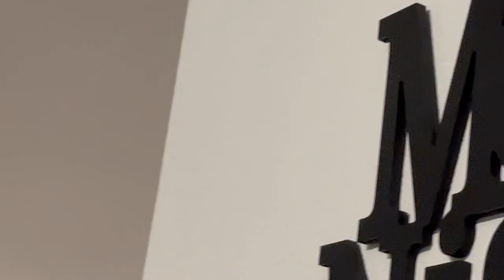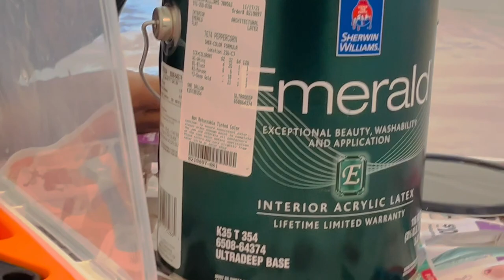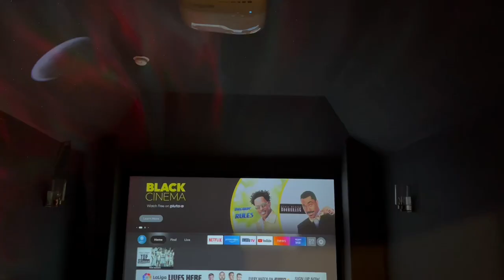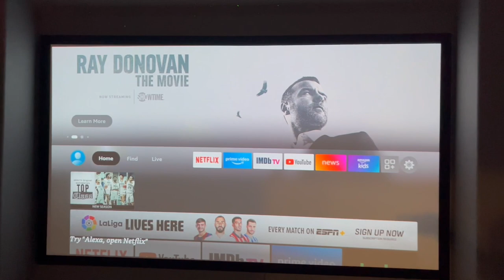Painted Our Media Room | American Houses | Home Theatre | Hindi Vlog |Indian Youtuber in USA :)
Hi Guys,
We are from India and we live in USA. And we make videos related to USA, Education, Travel, Fashion, Study aboard and Indian life in USA. In this Video I tried to showing you America. And this holiday season. Hope you really liked it. To watch further more videos related to America.